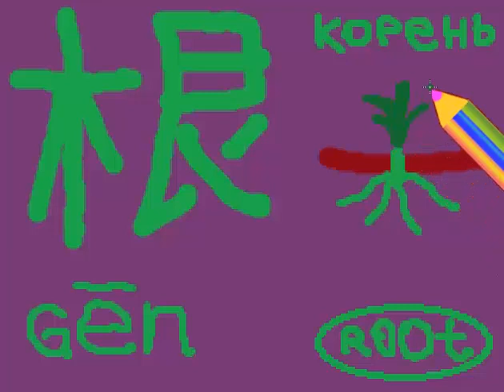Простой Китайский иероглиф дерево и рисунок для детей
Простой урок китайского языка. Иероглиф корень
наших простых видеороликов. Как написать китайский иероглиф кошка, как нарисовать китайский иероглиф кот . Учим Китайский язык, простой урок китайского языка для детей и малышей. how to write chinese hieroglyphes. chinese hieroglyph cat, study chinese languge, chinese language for children,   根 树 瓜  桃  李  杏